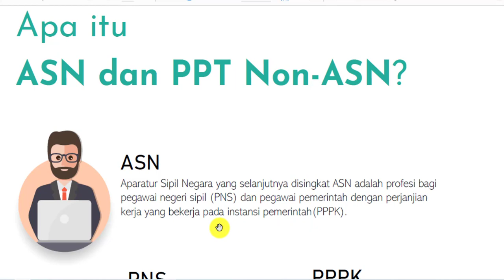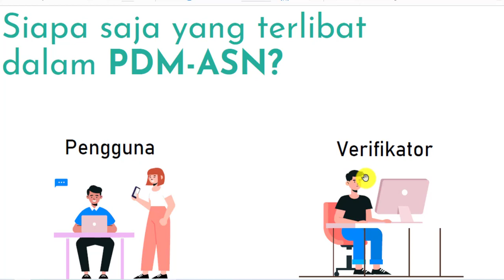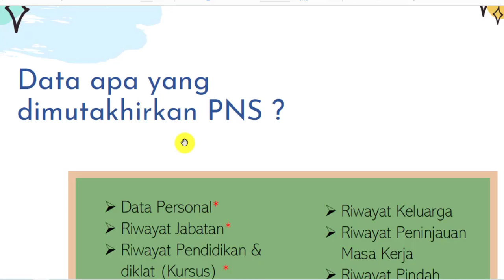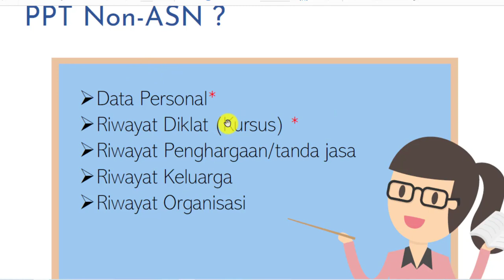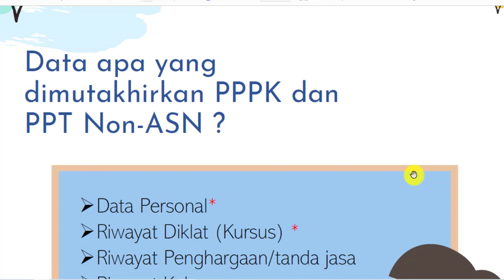Data Yang Dimutakhirkan Oleh PNS,PPPK Dan PPT Non ASN dI Website MY SAPK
Halo sobat Hamizan Jumpa lagi di channel kesayangan kita ini, nah pada kesempatan kali ini, admin akan memberikan tutorial tentang Data Yang Dimutakhirkan Oleh PNS,PPPK Dan PPT Non ASN dI Website MY SAPK nah semoga tutorial ini bisa bermanfaat buat kita semua ya. ok jangan lupa juga ya untuk di share , terimakasih.

pemutakhiran data mandiri asn
sosialisasi pemutakhiran data mandiri